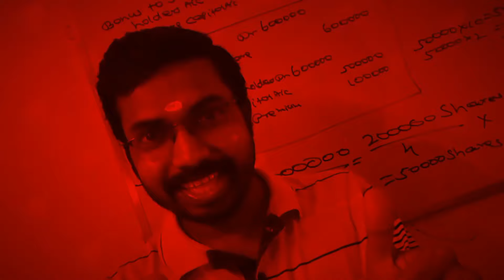Calicut University Bcom/BBA Exam|4th Sem ആണോ?|2nd Sem ആണോ?|ആദ്യം?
KCS CARE
Thrissur -680027

Online Batches
M.com
MBA
B.com
BBA